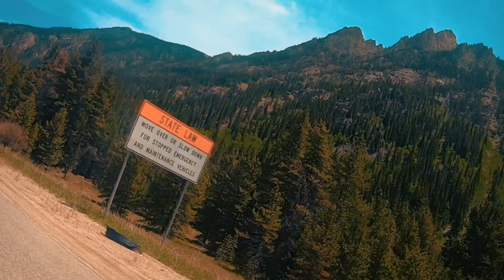Rocky Mountain National Engagement... She said YES!!!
I proposed to my girlfriend in Rocky Mountain National Park 6/29/20 & she said YES ❤️💍